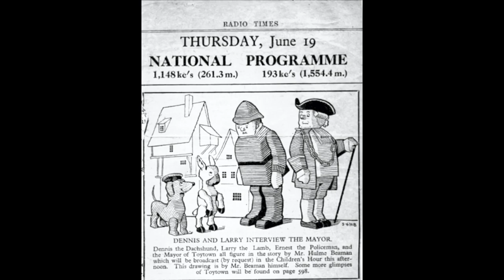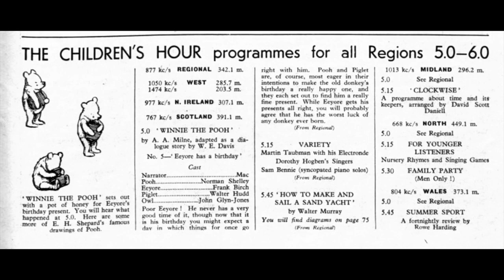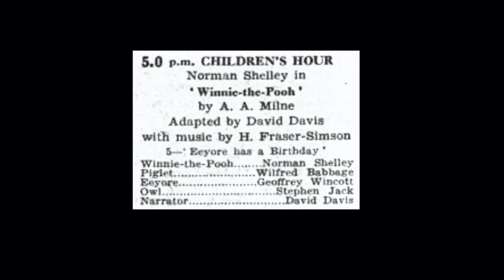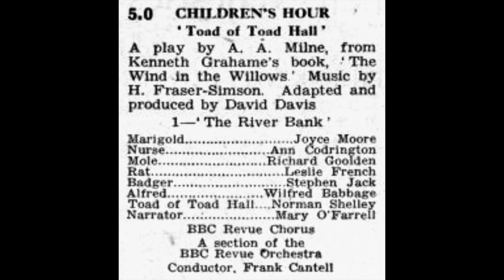Norman Shelley tribute: A Man of Many Voices.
When Norman Shelley died in 1980. an obituary in The Times said he was ' among the most applauded actors of his time'. His performances ranged from the loveable Pooh Bear  to 'a wise and gracious' Prospero in The Tempest'; and included the part of Colonel Danby in 'The Archers'. In this tribute to an old friend and colleague, David Davis recalls some of those roles and reminisces about Norman's style and personality with people who worked alongside him. Broadcast 26 December 1980.